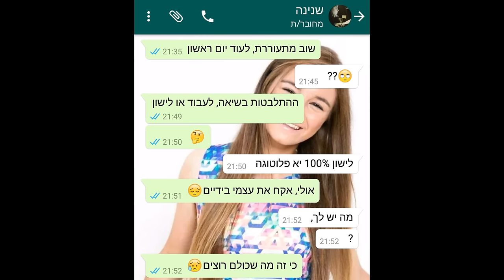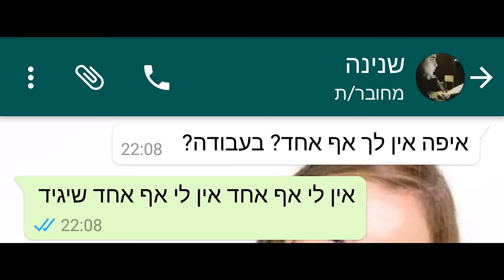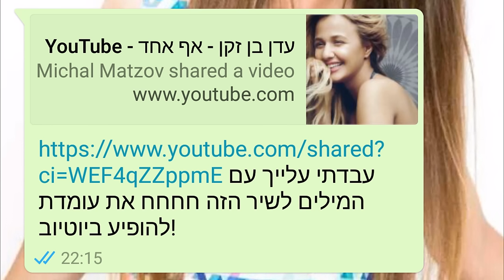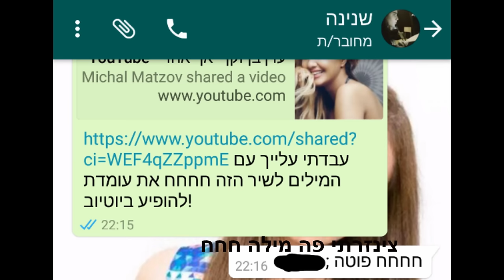מותחת את חברה שלי בענק!! | עדן בן זקן - אף אחד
אני רק רוצה להבהיר משהו לפני שאנשים יתחילו להסיק מסקנות לא נכונות בתגובות שחס וחלילה לא ניסיתי לצחוק על עולים חדשים או משהו כזה! שנינה ואני חברות שצוחקות אחת על השניה תמיד והיא הסכימה שאפרסם את זה! בנוסף יש לי המון חברים שהם עולים חדשים שמכירים מוזיקה ישראלית יותר טוב ממני, זה פשוט שידעתי ששנינה לא תכיר את השיר הזה!
♡אשמח אם תעשו לייק לסרטון אם אתם חושבים שהצלחתי לעבוד עליה בענק ;)
***אם קראתם את כל זה אשמח אם תכתבו בתגובות " שנינה אוהבים אותך! " ***

♥סנאפצ'אט: michalmatzov

*סרטון זה לא ממומן. במידה ואקבל מוצר לסקירה אציין זאת ואומר עליו את דעתי האישית והאמיתית בלבד.